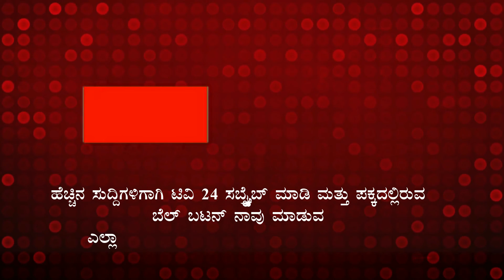ಬೆಳಗಾವಿಯಲ್ಲಿ ಸಚಿವ ಗೋವಿಂದ ಕಾರಜೋಳ ಸುದ್ದಿಗೋಷ್ಠಿ || KPCC DKShivkumar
ಬೆಳಗಾವಿಯಲ್ಲಿ ಸಚಿವ ಗೋವಿಂದ ಕಾರಜೋಳ ಸುದ್ದಿಗೋಷ್ಠಿ

|| KPCC DKShivkumar